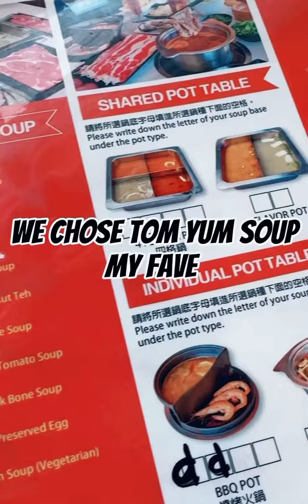Top Pot. Love this place ❤️ 😋